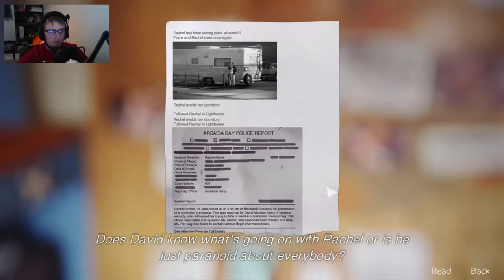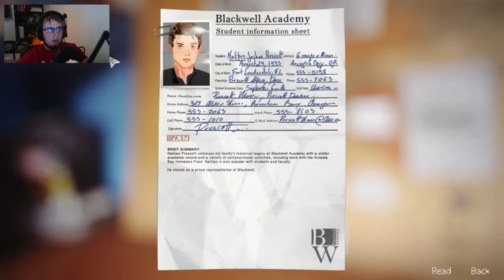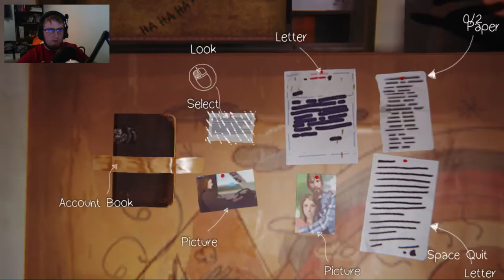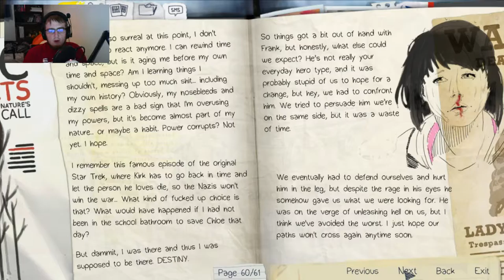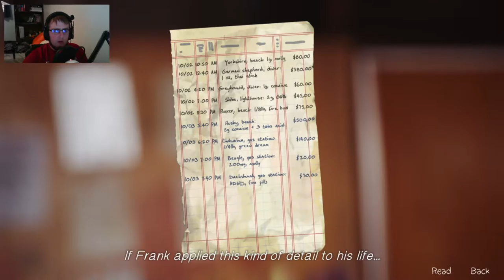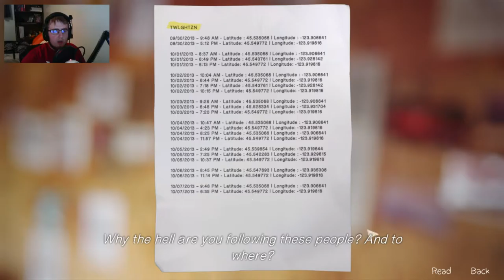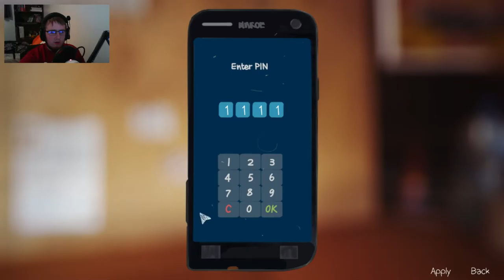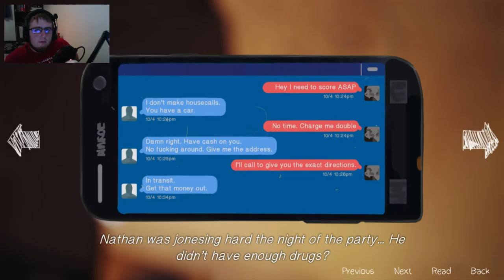Life Is Strange (Episode 4): Ep. 6 - Investimagatin!